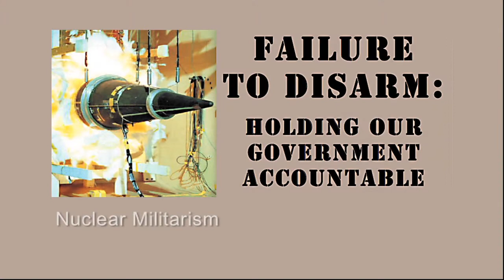The Nuclear Energy & Weapons Connection - Failure to Disarm - Jackie Cabasso - Nuclear Militarism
Jackie Cabasso addresses resurgent U.S. militarism in Asia-­‐Pacific and the growing dangers of great power wars among nuclear armed nations. Cabasso, Executive Director of the Oakland-­‐based Western States Legal Foundation since 1984, is an internationally recognized leading voice for nuclear weapons abolition. She was the recipient of the 2008 Sean McBride Peace Prize.